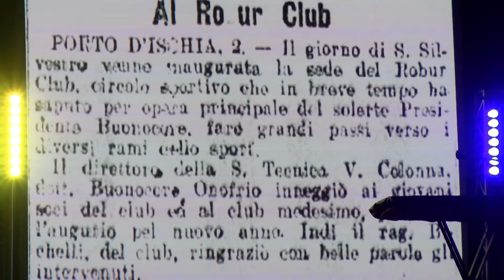100 ANNI DELL'ISCHIA CALCIO, SUCCESSO PER L'EVENTO ORGANIZZATO DAI TIFOSI GIALLOBLU.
100 ANNI DELL'ISCHIA CALCIO, SUCCESSO PER L'EVENTO ORGANIZZATO DAI TIFOSI GIALLOBLU. AD ISCHIA PONTE TANTE EMOZIONI PER I PROTAGONISTI E GLI APPASSIONATI

Ischia Ponte è Gialloblu, ieri sera i tifosi dell’Ischia Calcio hanno infiammato Piazzale delle Alghe a suon di cori, tamburi e fumogeni. L’evento, organizzato per festeggiare i 100 anni della squadra gialloblu, ha riscosso un grande successo grazie alla presenza non solo degli isolani ma anche di tanti turisti. Presenti all’evento grandi personalità che hanno fatto grande la storia dell’Ischia Calcio. Ai nostri microfoni sono intervenuti Lello Carlino, ex presidente dell’Ischia Calcio, Pino Taglialatela, attuale presidente della società, e Franco Impagliazzo Taratà, storico capitano gialloblu.